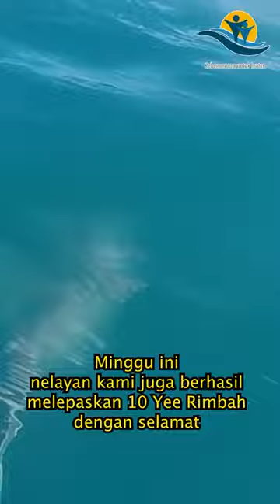Tagged Wedgefish Being Released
Through her research-to-action project, SOSF project leader Hollie Booth has been working on establishing a group of fisher researchers. The project has seen a select group of fishers being trained in shark research and tagging methods, with the fisher researchers tagging and releasing 10 wedgefish with conventional tags.